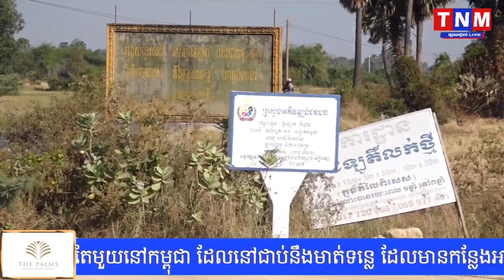វណ្ណេត សុវណ្ណភូមិ តារាភាពយន្ដជើងចាស់ដ៏ល្បី លោក យុត្ថារា ឆានី បើកសម្ភោធដីឡូតិ៍លំនៅដ្ឋានគំរោងទី៨